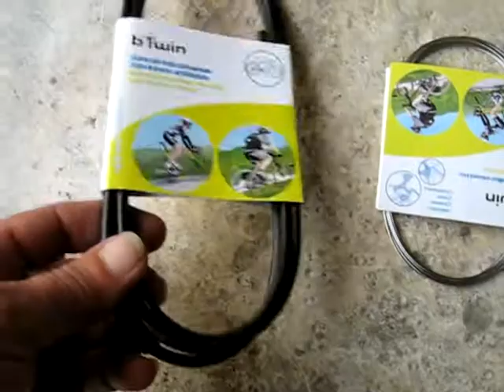montage cable des gaz